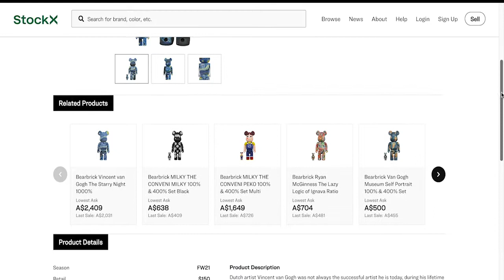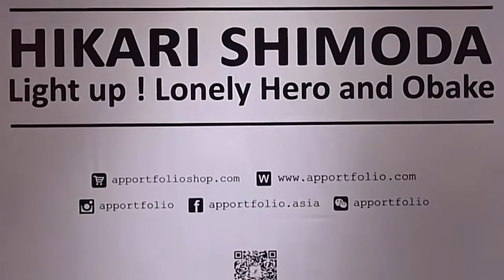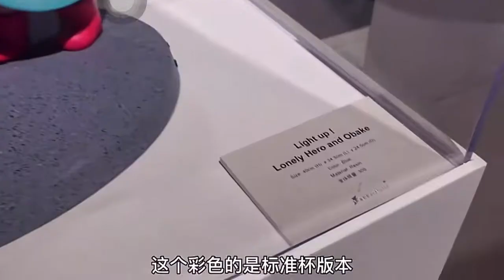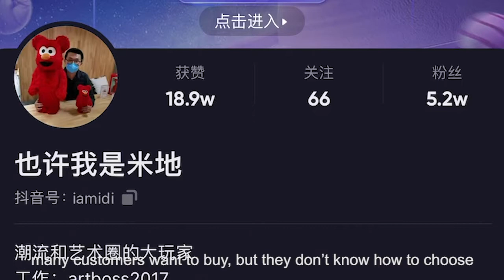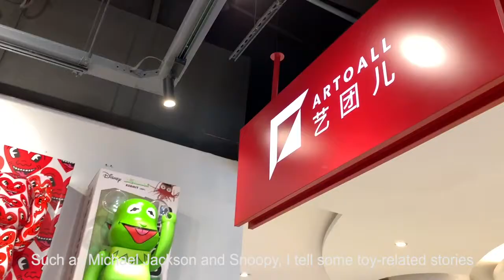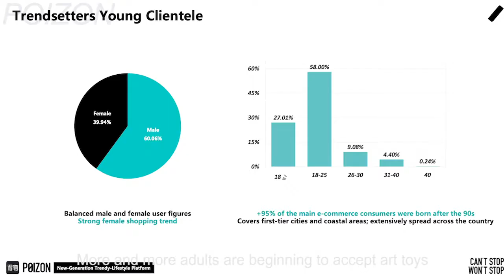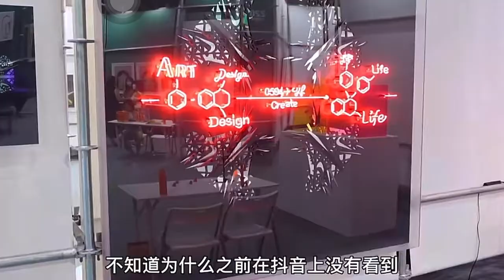Draft of art toys